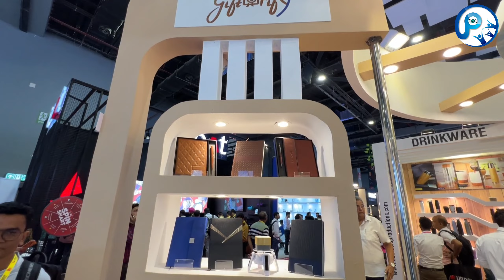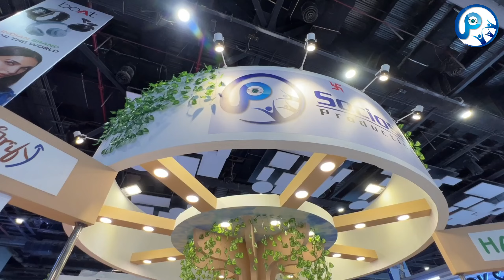Sociosis at GiftsExpo launched abrand HAPOM with Attractive&Innovative varieties of Corporate Gifts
Sociosis Productions at Gifts World Expo launched a brand HAPOM with the attractive & innovative varieties of Corporate & Business Gifts

Contact Detail: Handheld- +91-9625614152, 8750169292 | Landline: 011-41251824, 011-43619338

Wide range of unique drinkwares and sustainable products-